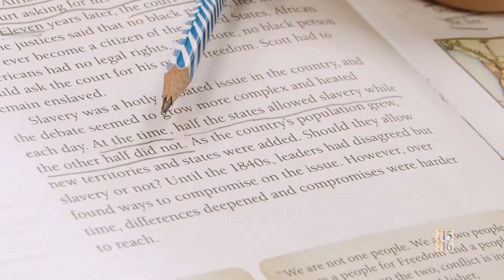Galt Bright Futures: Learner Goals & Pathways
Galt Joint Union Elementary School District was one of 16 school districts to receive the Race To The Top Grant from the US Department of Education. This video shares Galt's story as they continue to lead the efforts with personalization for every learner through strength-based growth plans, personalized evaluation plans, a variety of blended learning environments, and 21st Century facilities. GJUESD strives to build partnerships to ensure a cradle to career pathway for each and every learner.